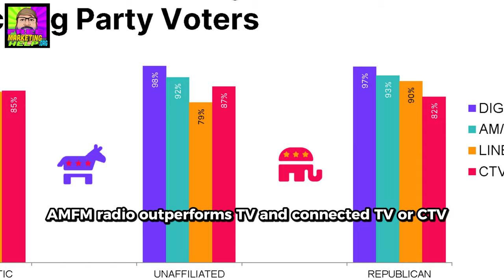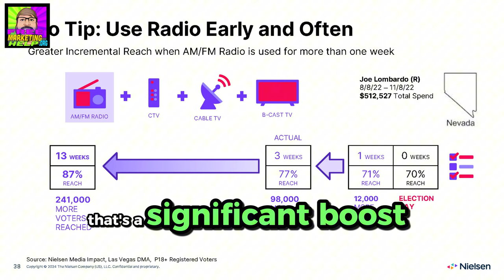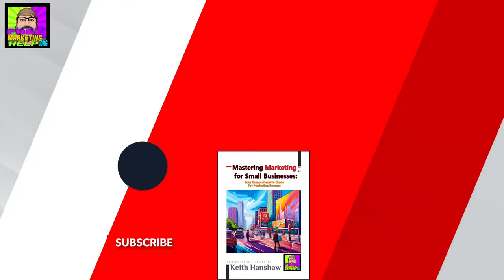Overlooked Marketing Strategies for politicians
Radio is the overlooked secret weapon that's right under your nose! Radio has live and LOCAL voters 18+ that all have favorite radio stations. Let's face it. You need voters to KNOW who you are and you need to reach a LOT of voters! Radio is great for reach. Reaching nearly 93% of the population, it has the ability to FREQUENTLY reach voters between now and election day.

If you continue to do the same old mailers and yard signs expecting different results, maybe you're not quite ready to repesent the people. It's 2024 CANDIDATES! Get with the marketing program!
In this video I share how you can increase your reach for the SAME spend, by simply reallocating your marketing budget to allow 20% for radio.